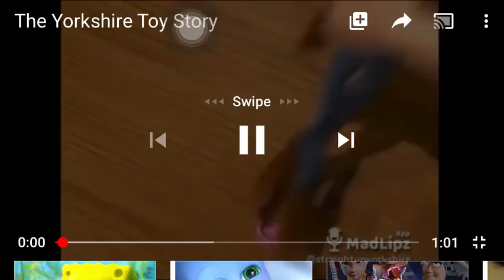Yorkshire toy story